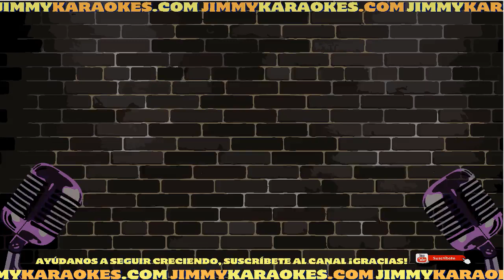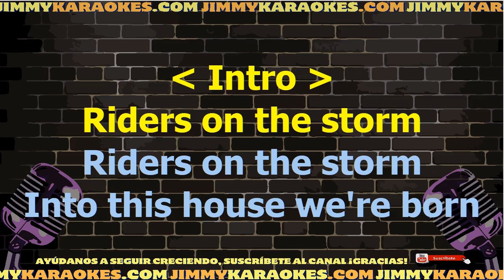The Doors Riders On The Storm Karaoke